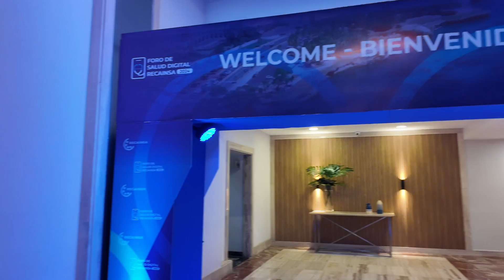FSD2024 Día 2: Te compartimos el resumen del Primer Simposio de RRHH para la Salud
En el marco del Foro de Salud Digital RECAINSA 2024 el día 24 de julio se desarrolló el "Primer Simposio de Recursos Humanos para la Salud del Siglo XXI".  En América Latina y el Caribe, la organización de este simposio sobre recursos humanos en salud fue crucial debido a las disparidades en la formación y distribución de profesionales sanitarios. Este evento abordó la adecuación de la formación a las necesidades poblacionales y los avances tecnológicos, destacando la integración de la transformación digital en los currículos y prácticas laborales. La pandemia de COVID-19 ha acelerado esta necesidad, evidenciando la urgencia de adaptar la fuerza laboral a los nuevos paradigmas. El simposio fue una plataforma para compartir experiencias y estrategias exitosas, fortaleciendo así los recursos humanos en salud en toda la región. ¡Revive con nosotros los mejores momentos!